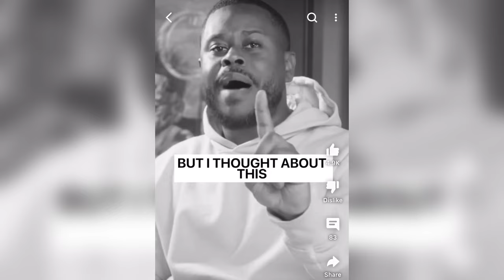Reaction Video: Anthony O'Neal - Why Parents End Up Failing Their Kids